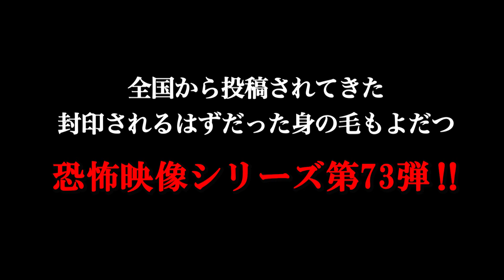「封印映像73 背後の異形」予告編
撮影中に問題が発生し、お蔵入りとなったテレビ番組の映像。

マニア向けに販売されるはずだった、盗撮映像。
そこには、数々の‹心霊・怪奇・残酷・犯罪・狂気›が映し出されていた。
そして関係者の一部は、怪奇現象や行方不明・変死を遂げたという…。

「封印映像」は、そういった世に出ることのなかった忌まわしい映像を
再編集・追加取材を加えて収録した、DVDリリースだからこそ可能な衝撃の映像集である。

【アルラウネまたはガルゲンメンライン】
投稿者の家に代々伝わる奇妙な植物。それは呪いか、祟りか、怪異の記録！
【妄信】
彼女とのデートを記録した投稿映像。取材班が辿り着いた驚愕の事実！
【よびごえ】
友人と車中泊ができる場所を探している映像。「おーい」という呼び声に消えた友人。闇の中で手を振るのは・・・
【背後の異形】
笑顔で配信をする女性につきまとう影。背後に迫る異形のモノの正体に驚愕する！

「封印映像」シリーズ全てご覧頂ける【封印映像チャンネル】はコチラ